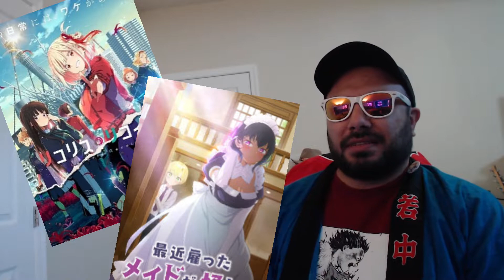MOST UNDERAPPRECIATED ANIME OF FALL 2022!!! Ronin Otaku Presents: WATCH Bocchi the Rock YA WEEBZ!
ITZ YABOIIIIIII RONIN OTAKU
The OTAKU RONIN!

Social Stuffz